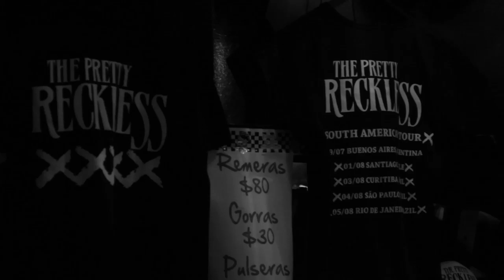Prowlers junto a The Pretty Reckless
El 29 de Julio del 2012 Prowlers se presento como una de las bandas teloneras de The Pretty Reckless en el Teatro Flores de Buenos Aires, Argentina. Agradecemos a todos los que compartieron este gran momento con nosotros!

Realizado por Nicolas Olivieri
EckoStudios